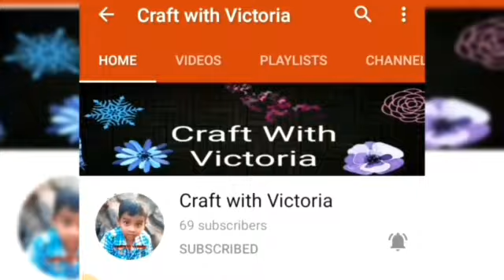new swimming pool boys/ new swimming pool village boys/🤩😀🏊‍♂️😃